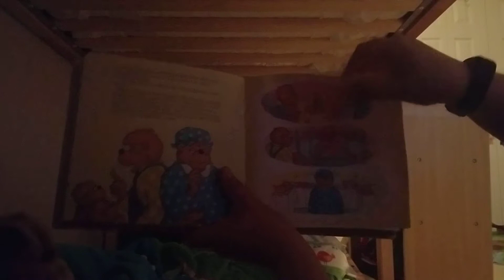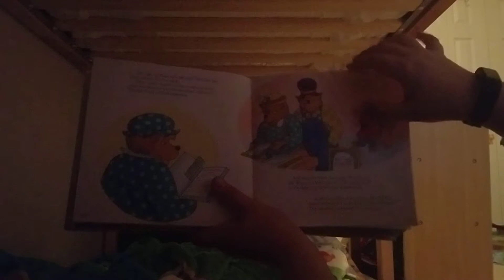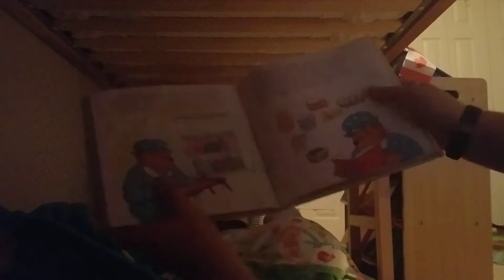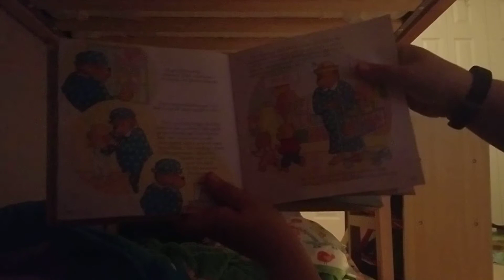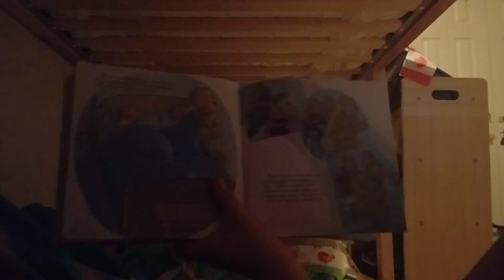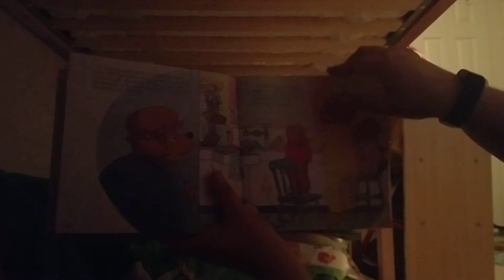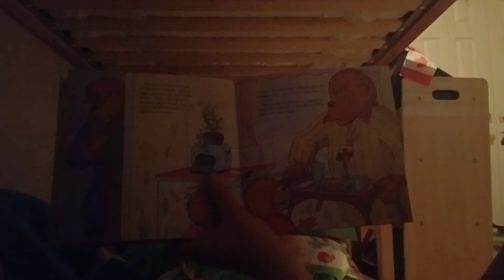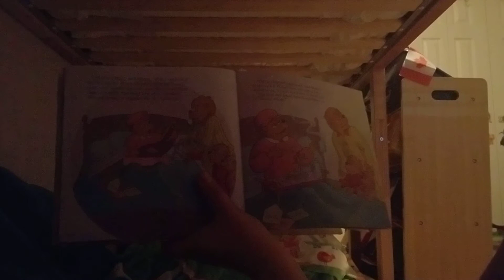The Berenstain bears and the mothers day surprise